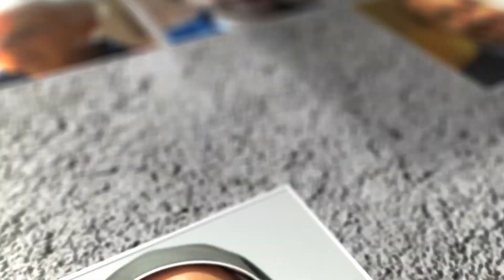[TESSERE#20] GENERATI ALLA VITA NUOVA IN CRISTO ATTRAVERSO IL BATTESIMO (4 IMMERSIONE)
[SPECIALE TESSERE] GENERATI ALLA VITA NUOVA IN CRISTO ATTRAVERSO IL BATTESIMO
4 IMMERSIONE - nella morte di Cristo

In questa quarta di un percorso in 5 dal titolo "Generati alla vita nuova in Cristo attraverso il Battesimo", Mons. Marco Busca, Vescovo di Mantova, ci parla dell'Immersione.

1) INIZIAZIONE
2) REDENZIONE
3) INCORPORAZIONE
4) IMMERSIONE
5) NASCOSTI CON CRISTO

Si ringrazia la Diocesi di Mantova per la concessione del video.

"Tessere di un mosaico" è la rubrica del Centro Aletti caratterizzata da brevi interventi sulla vita e la riflessione del nostro centro.